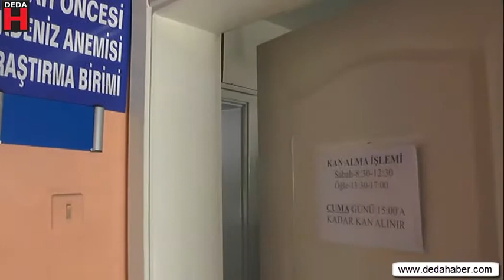Denizli Halk Sağlığı Müdürlüğü, Aile Okulu